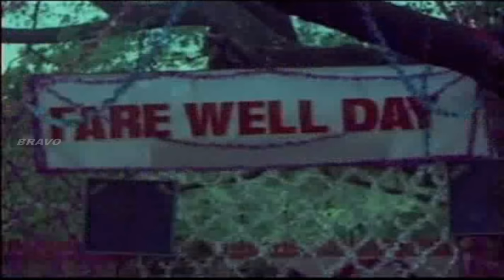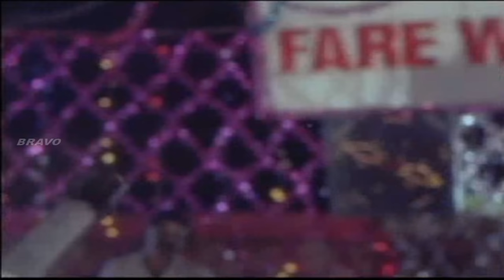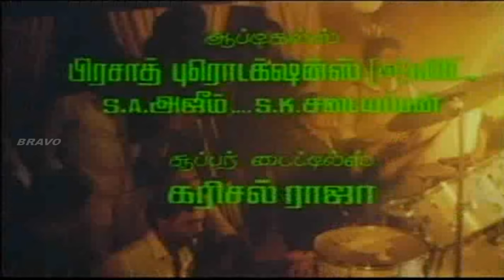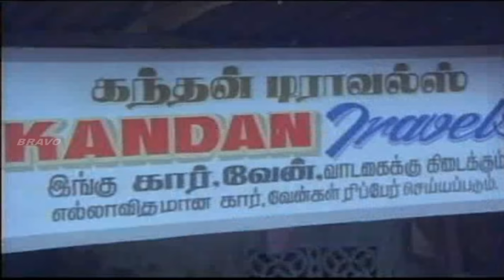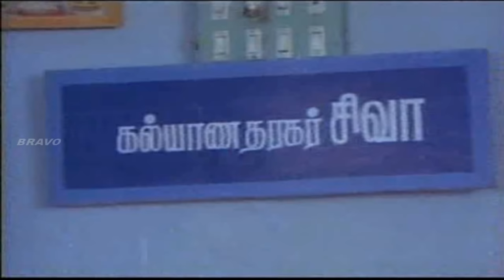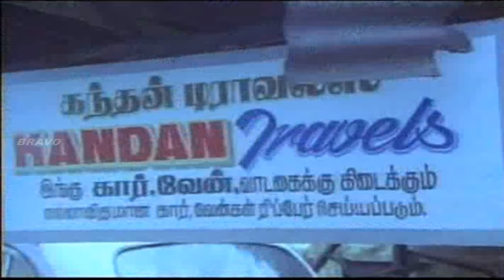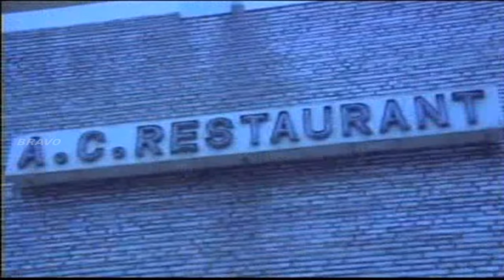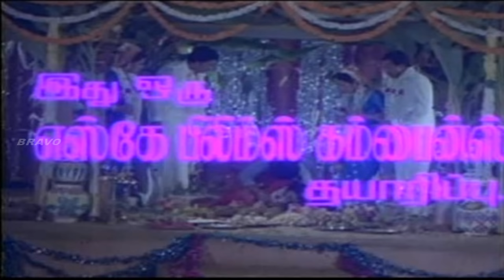Paravaigal Palavitham | Ramki,Nirosha,Nazzer | Tamil Superhit Movie HD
Watch this superhit Tamil HD Movie Paravaigal Palavitham is a  Tamil Indian feature film directed by Robert-Rajasekar for producer KR. It stars Ramki,Nirosha,Janagaraj,Thara,Nassar,Sabitha Anand,Thyagu,V. K. Ramasamy,Kumarimuthu,Gandhimathi,S. N. Lakshmi,Shihan Hussaini in the lead roles. Music Composed by  S. A. Rajkumar,Vidyasagar[Background Score]